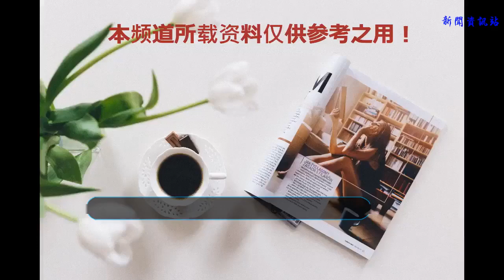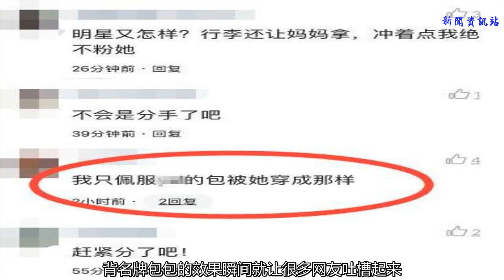關曉彤一身黑色酷酷裝扮出門，背名牌包包的效果卻引起熱議！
谢谢！
    還記得去年關曉彤和鹿晗在一起的那段時間，大家就對這兩個人關注更多了，雖然這兩個人的關注度也一直都很高，卻又因為戀情又著實讓更多的人熟知。
    眾所周知，關曉彤還是一名學生，現在的這個時間段大多都已經放暑假了，她也絲毫不例外，作為一名優秀的藝人來說，估計放假的時候也都是很忙的。
    ?近日就有網友看到了關曉彤和自己的爸媽在一起，看到爸媽手中提著大包小包的，想必這又要出去忙碌了，不得不說她的這一身穿搭還是很引人注意的，不僅有顏值，而且身材和衣品也都是讓很多小姐姐學習的目標。
    關曉彤現身的樣子很是低調，身穿一身黑色，酷酷的樣子很難不讓人注意到，雖然這僅僅是在路邊，但還是被眼尖的網友發現了。
    頭頂黑色鴨舌帽并低下頭，明顯就是要遮擋住自己的臉，這次的穿搭可以說比之前的衣品是好很多了，時尚穿搭將自己一雙修長美腿展現出來，細長直的腿型不愧是女神。
    雖然衣服的穿搭這次終于得到了肯定，但最終這身上的名牌包包還是引起了網友們的熱議！
    背名牌包包的效果瞬間就讓很多網友吐槽起來，并且都表示一款名牌包包能背成這樣也是沒誰了！從網友們的口中也都聽出了種種的無奈。
    在明星身上出現身穿名牌卻穿出一種很普通的既視感，這已經不是第一次了。
    其實曉彤之前的穿搭也是有很多很不錯的穿搭風格的，少女十足的樣子相信也是展現的淋漓盡致。
    這一身裝扮展現著陽光的青春氣息，一雙修長大長腿盡顯，身穿一件藍色背帶裙，搭配一款白色T恤，而這個小外套時尚十足，鮮艷的橙色十分吸睛，也更彰顯肌膚的白皙，可以說這一身穿搭是十分成功了。